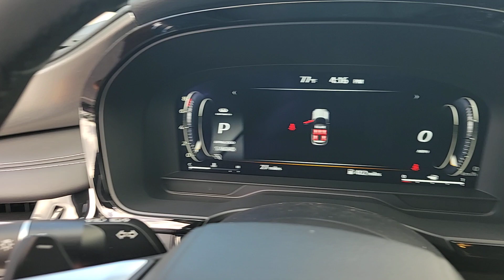2024 INFINITI QX60 LUXE FL Orlando, Sanford, Oviedo, Altamonte Springs, Apopka